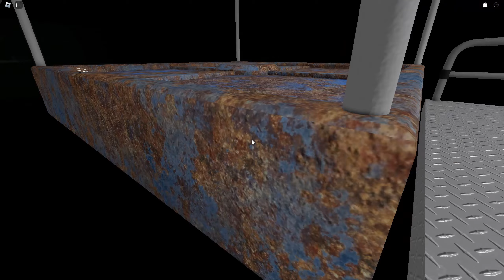Garten of Banban 3 - Location Overview + Gameplay (Roblox RP)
Thanks legend for the idea @EuphoricBrothers

0:00 Intro
0:24 Waiting room
1:11 Dining room
1:44 Learning room
2:50 Puzzle Room
3:48 Fluid collection room
4:25 Swamp with Lotus
5:26 Pink corridor
6:02 Cable car
7:27 BanBan Mutant